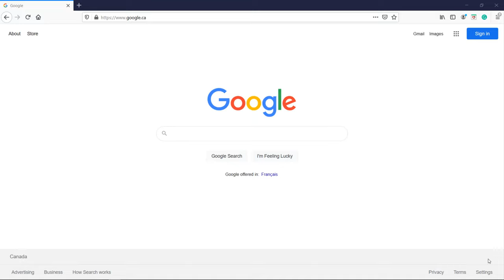How to Download and Install Scratch on Windows 10